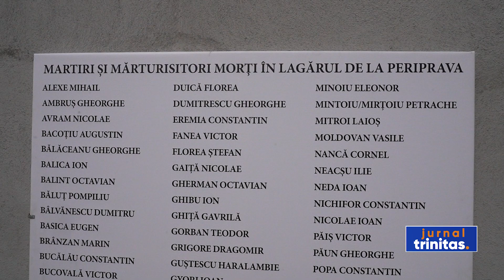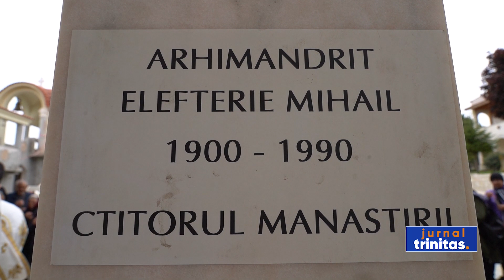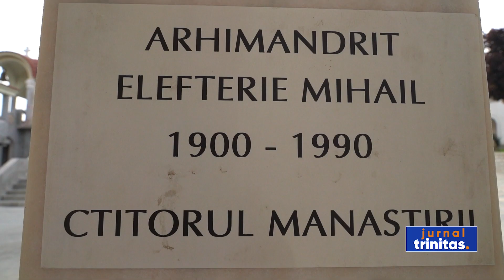33 de ani de la trecerea la Domnul a arhimandritului Elefterie Mihail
Primul stareț al Mănăstirii Dervent, arhimandritul Elefterie Mihail, a fost pomenit astăzi la 33 de la trecerea la Domnul. Slujba a fost săvârșită de Înaltpreasfințitul Părinte Teodosie, Arhiepiscopul Tomisului, la cunoscutul așezământ monahal dobrogean.